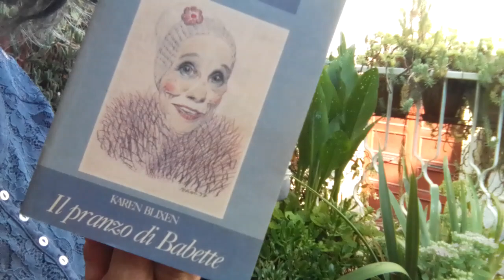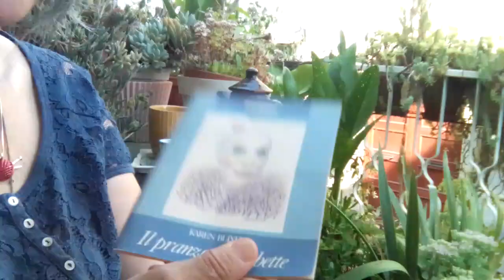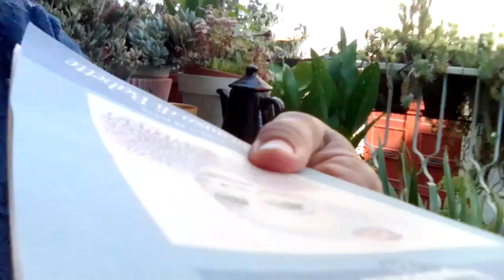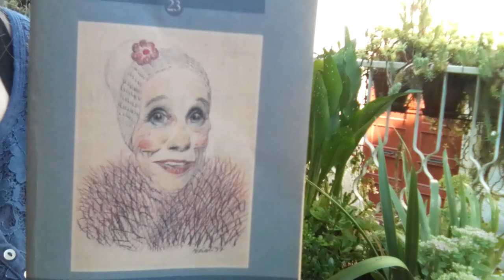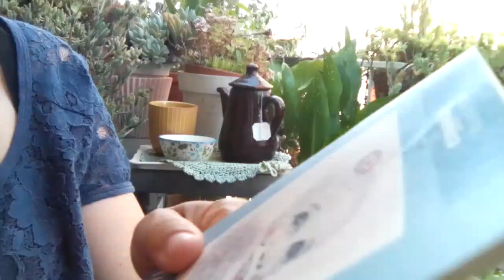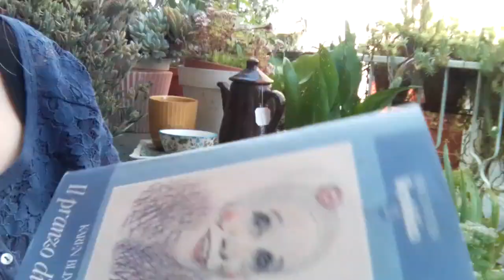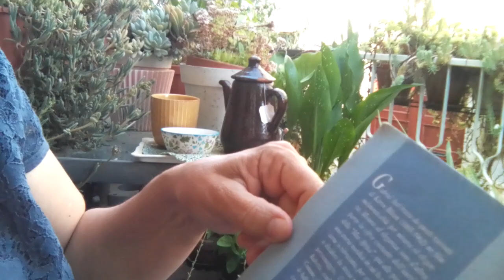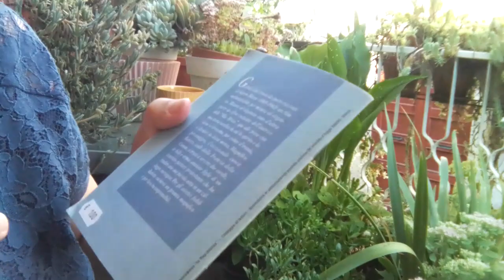Calcata, il libriccino, un percorso narrato, Il pranzo di Babette letto a puntate. Buona la 1a? 🌝